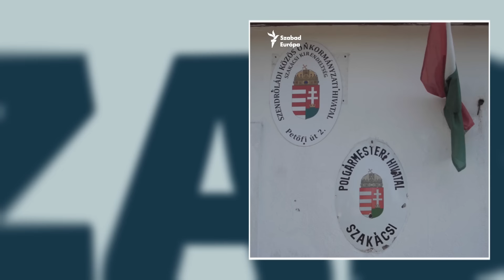Lakner Zoltán: "Orbán tűzszüneti kezdeményezése melegágya lehet egy újabb fegyveres konfliktusnak"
Orbán Viktor törekszik arra, hogy a tényleges nemzetközi politikai befolyásánál jelentősebbnek látszódjon. Most "békebrókerként" tünteti fel magát a kijevi és moszkvai útján, mondja Lakner Zoltán. Elemző podcastunkban frakció alapításról, a politikusok és a sajtó viszonyáról beszélgettünk.

00:51 Orbán Viktor EP-frakciólapítási törekvéseiről
07:54 Hiába mond mást Orbán Viktor, mégiscsak az unió soros elnökeként megy Moszkvába
14:42 Az ellenzéki pártok milyen következtetést vontak le a választási kudarcból, hogyan értelmezhetők a DK-t vezető Gyurcsány Ferenc nyilatkozatai
30:00 Mi lehet a független sajtót több oldalról ért támadások oka, hatása és megoldása?